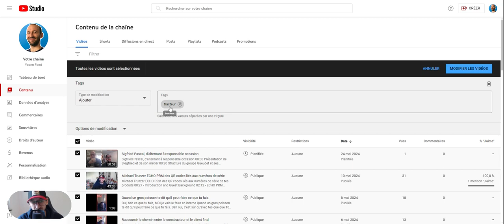Modifie tes vidéos en masse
Change ou ajoute tous les mots clés en une fois